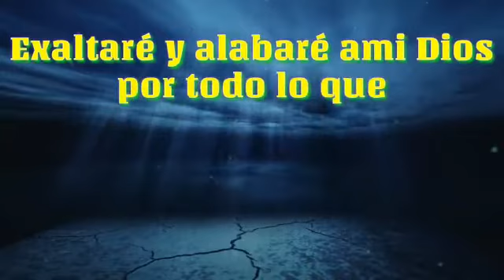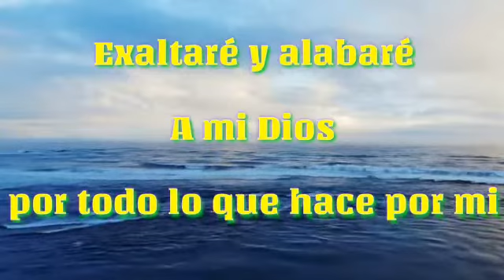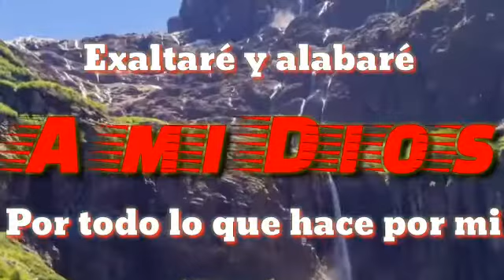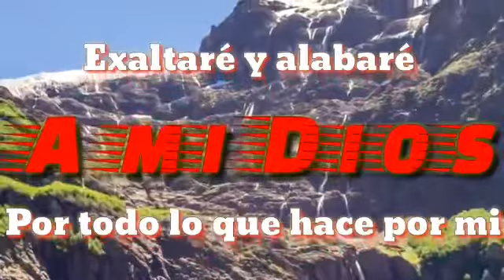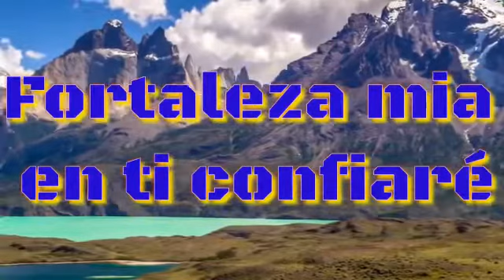Dios es bueno adelante h Yeny 🙏